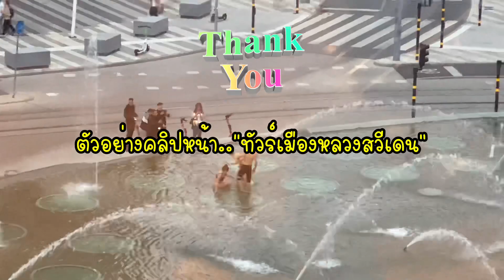เกิดอะไรขึ้นในวันที่น้องลิซ่าเปิดอัลบั้มแรกในสวีเดน💖 LISA LALISA stop my day 🎉🥳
ความโชคดีของชีวิต คือ การที่ได้ค้นพบว่าใครคือแรงบันดาลใจ ซึ่งใครคนนั้นเราอาจไม่เคยได้พบเจอกันเลย แต่ใครคนนั้นกลายเป็นสิ่งสำคัญในชีวิตของเราโดยไม่รู้ตัว..ขอบคุณที่ผ่านมาให้พบเจอ และเธอไม่เคยจากไปจากใจเลย..ยิ้มๆ:)🌙